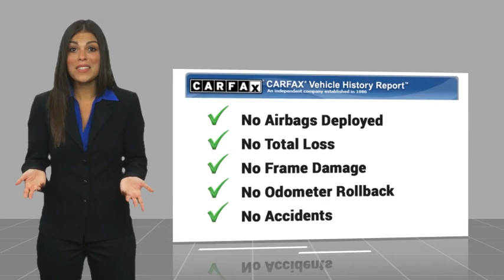2023 Toyota Corolla Cross Marina del Rey, Los Angeles, Santa Monica, Culver City, Inglewood CA PR541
4636 LINCOLN BLVD.